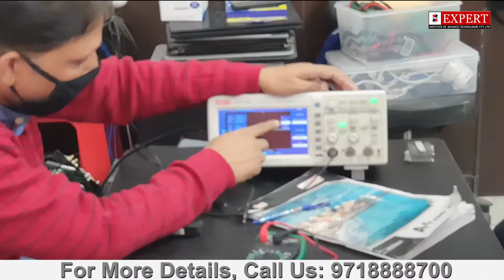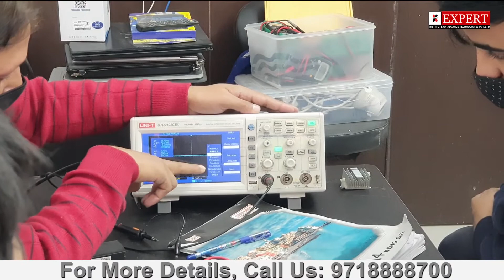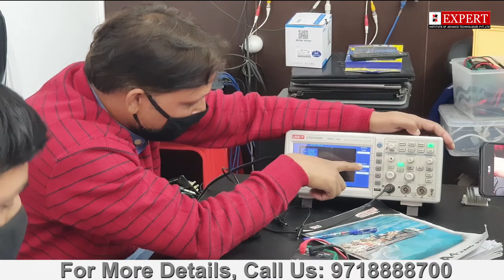Best Printer Repairing Course and Training Institute in Naraina Vihar, Delhi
Basic Concept of DeskJet Printer, Dismenting & Reassembling HP DeskJet Printer, Assembly & Parts Demo, Paper Fedder Sensor, Different Parts Identify With Troubleshooting.

Basic Concept Of Dot Matrix Printer, Daisy Chain, Mechanism, Power Supply, Drum Printer, Printer Head Working, Pin Head Refurbish, Processor Section, SMPS Board Concept.

We are the best Printer repairing institute in Delhi. We take all types of printer repairing course classes. Our Teacher is extremely knowledgeable and a pleasure to work with Students. We provide training for all types of Printer Repairing course like LaserJet printer, Inkjet Printer, Dotmatrix Printer and Plotters also We also deals in all types of printers and printer cartridge. We have so many corporate customers for services of printers so we provide live training to our students to trouble shoot the problems of printers. At our institute students and customer get best price of all brand printers. We also deals in printers and printer accessories. At the time of training students get live training for trouble shooting of printer through the help of our service center.